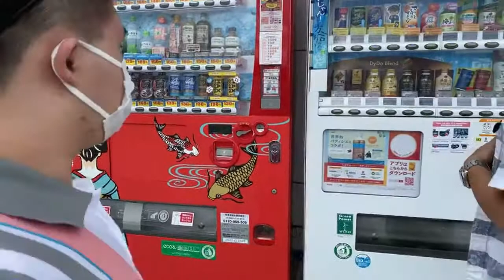Road trip , going to Shizuoka